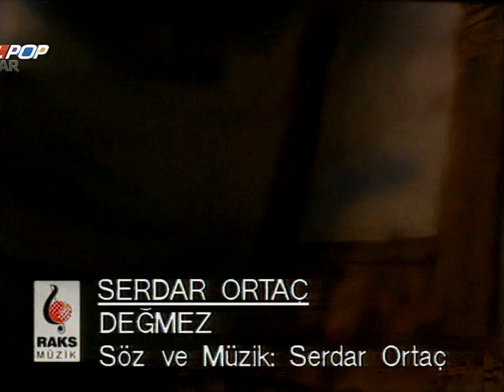Serdar Ortaç - Değmez (Stereo) (Kralpop / TMB)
TMB kaydı için Power Ahmet'e çok teşekkürler